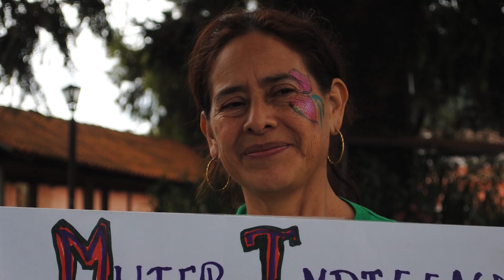Ariane a les pieds sur terre avec SUCO